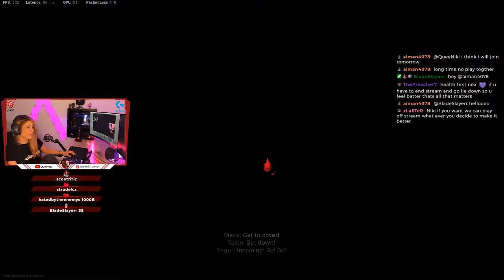We Couldn't Stop Laughing xD QueeNiki's Twitch Stream Highlights